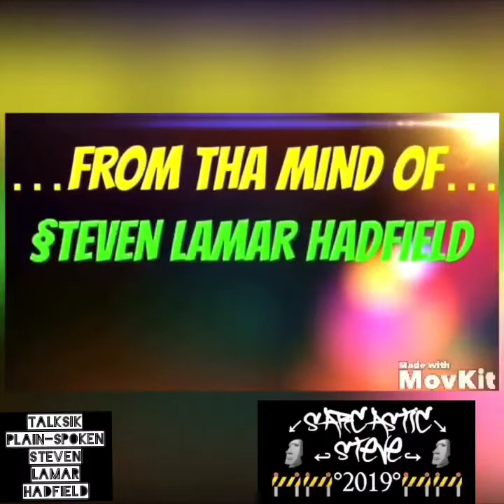A 2019 EMINEM INTERVIEW I DID WHERE I THREW HIM A FEW CURVE BALL QUESTIONS DURING IT.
THIS 2019 VIDEO I WENT ONE-ON-ONE WITH EMINEM IN AN INTERVIEW & HERE IT IS
FOR OVER 5 PLUS HOURS OF HYBRID MUSIC I'VE CREATED FROM HYBRID HIP HOP HYBRID TRAP HYBRID ELECTRIC BRAKES HYBRID HOUSE HYBRID JUNGLE FOR EVERYBODY I CREATED I HATE MUSIC SO BAD OF MTV AND RADIO IT'S NOT MUSIC SO I INVENTED MY OWN STYLE MUSIC I'VE MADE OVER 150 SONGS FROM THE GROUND UP PERSONALLY AND MY FIRST FAN LIKER SUBSCRIBER FOLLOWER ON SPOTIFY FIRST PERSON TO FIND ME IS MUSIC CREATOR HIP HOP ARTIST AND NOW DECLARED BEST MC AND RAPPER IN ALL OF SOUTH AFRICA *CHANGMAN THE LONE WOLF* HUNTED ME DOWN IN CONGRATULATED ME AND WANT TO BE PART OF IT AND HE'S MY FIRST AND ONLY FAN ON EARTH NOT AMERICAN NOT A NEIGHBOR NOT A RELATIVE NO RAPPER *CHAGMAN WON* FROM SOUTH AFRICA IS THE FIRST TO DISCOVER ME? 😂🤔